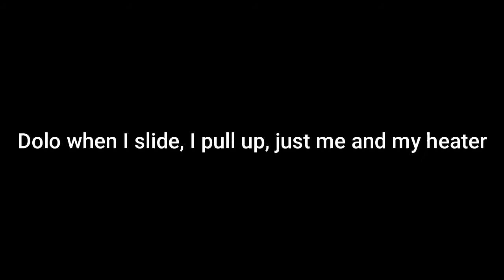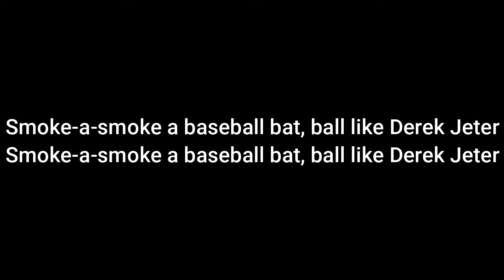Comethazine - Derek Jeter [Lyrics]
yea